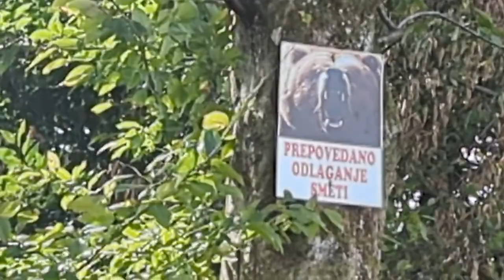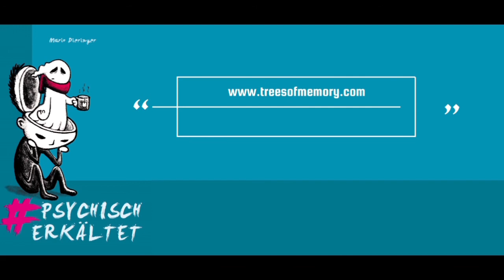Tag 428, schlechte Erinnerungen an miese Zeiten